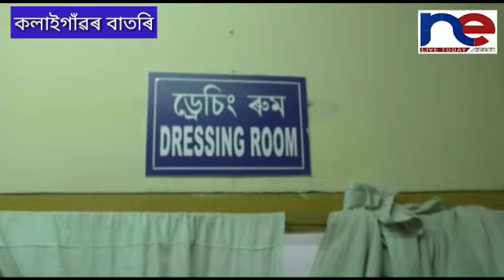নৰবলিৰ প্ৰস্তুতিঃ কথমপি প্ৰাণ ৰক্ষা ৩ বছৰীয়া শিশুৰ